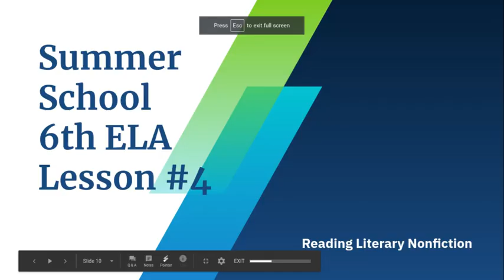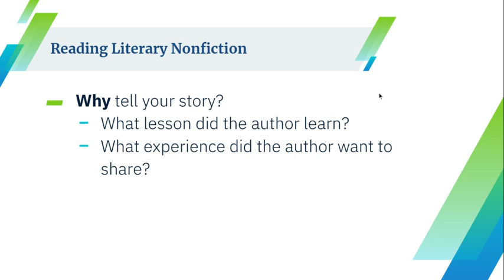6th ELA Assignment 4: Literary Nonfiction